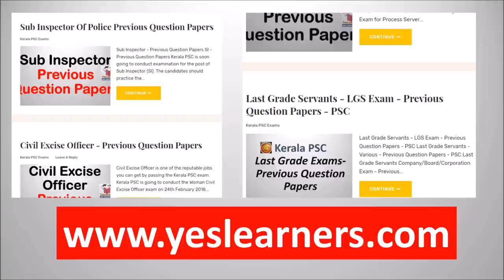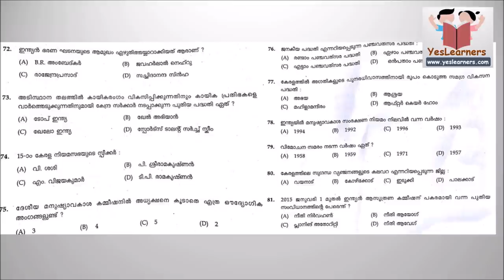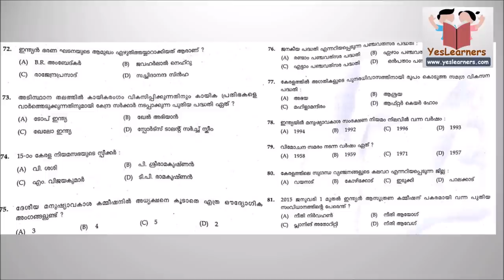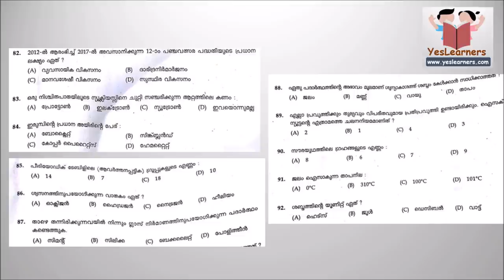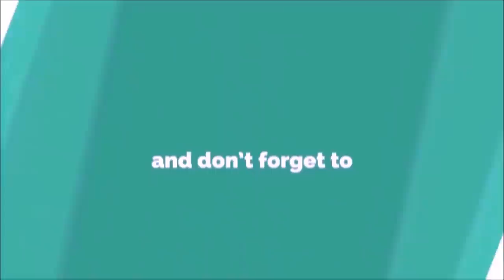PSC Previous Questions LDC - Kerala PSC Coaching